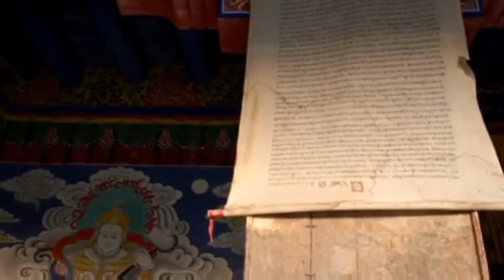🌹🌳Monumental Journey || Inspirational Background Music || Sunrise Nature Beauty || Piano & Nature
💖 💖 Like, Shear & Coments. .

   👉 👉 💞💞💞Relaxing music with nature sounds of forest and zen waterfall for relaxation, sleeping, meditation music and yoga. Relaxing rainforest music with birds and water sound nature meditation musics.

Beautiful instrumental music mix by Peder B. Helland (tracklist below). I hope you will enjoy this big collection of relaxing music and amazing nature videos. Stream or download music from Soothing Relaxation and Nature beauty.

💟 💜 Peaceful Instrumental Music, Relaxing Nature music 'Song Birds of Morning" By Tim Janis. My instrumental music can help you find deep relaxation, relieve anxiety, and find peace. My music incorporates relaxing sounds of nature and features flute music, piano music, harp music, & violin music . beautiful instrumental music.

""I am a composer from Maine and created my channel as a place to visit, relax and find peace. My music is often used for prayer and meditation and can be described as sleep music, calm music, yoga music, study music, peaceful music, spa music, beautiful music and relaxing music. Nature beauty.

I read all of my comments and love hearing from you. Nature's beauty gives our heart rest and peace, in this video the beauty of nature gives our heart happiness,

Hindi language 👇👇👇👇👇👇
विश्राम, नींद, ध्यान संगीत और योग के लिए जंगल और ज़ेन झरने की प्रकृति ध्वनियों के साथ आरामदेह संगीत।  पक्षियों और जल ध्वनि प्रकृति ध्यान और प्रकृति पृष्ठभूमि वीडियो के साथ आराम से वर्षावन संगीत।

     ट्रैक, लाइट, ध्यान, संगीत और जंगल की सैर के लिए आरामदेह संगीत।  प्रकृति और प्रकृति प्राकृतिक प्रकृति के साथ प्राकृतिक प्रकृति के साथ चलने वाला संगीत संगीत।

☆Track Title. .Monumental Journey

☆Genre. Ambient

☆Mood. Calm

☆Artist. Gesse Gallagher